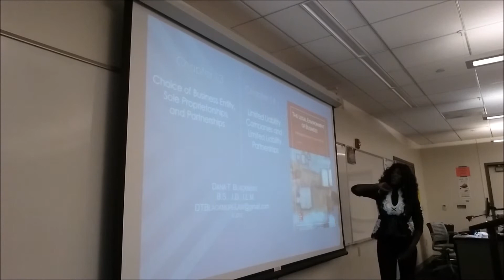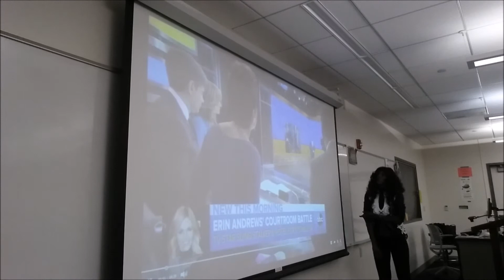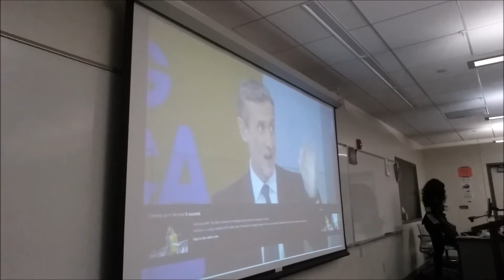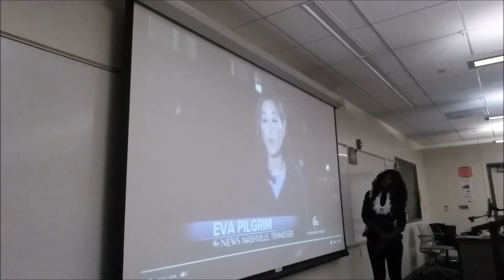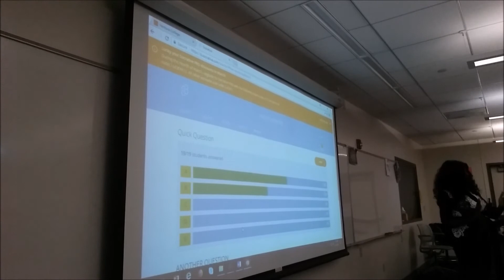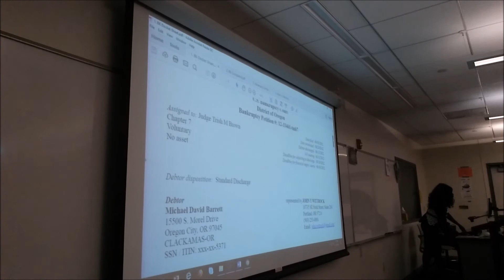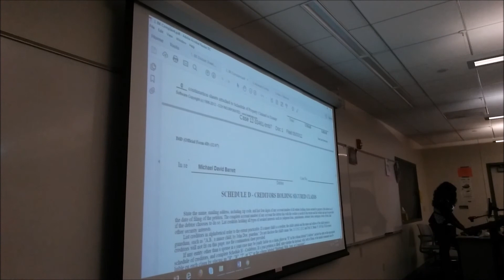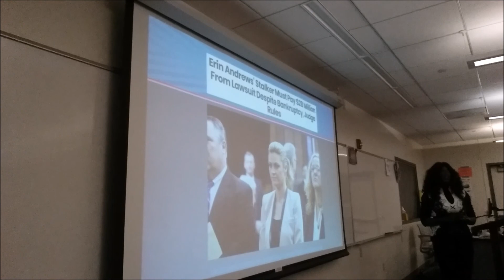Prof Blackmore's Business Law Class - Franchisor Liability - Erin Andrews v Marriott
Prof Blackmore's Business Law Class - Forms of Business Entities - Franchisor Liability

How Franchisor Marriott International avoided liability in Erin Andrews' $75 Million Stalker Peephole Nude Video case against the Nashville Marriott Franchisee.